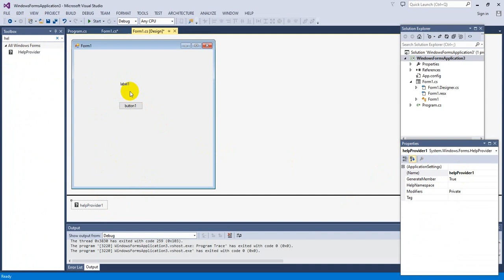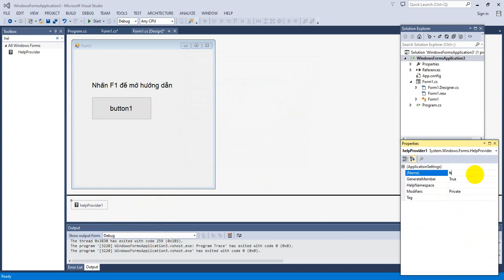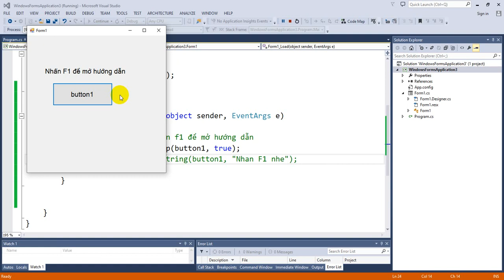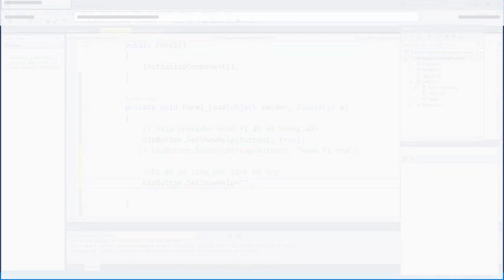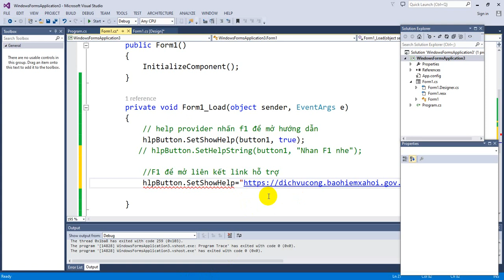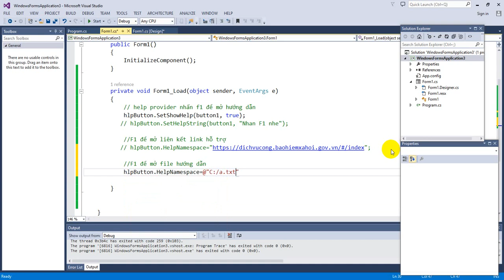Điều khiểnHelp provider